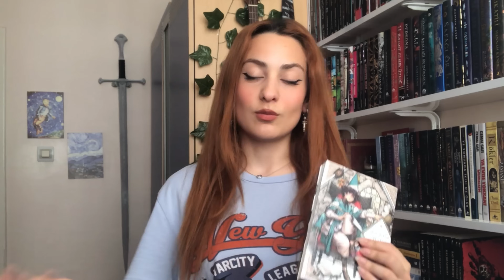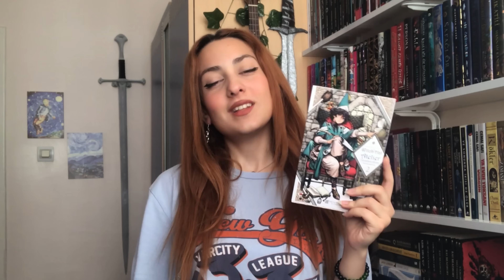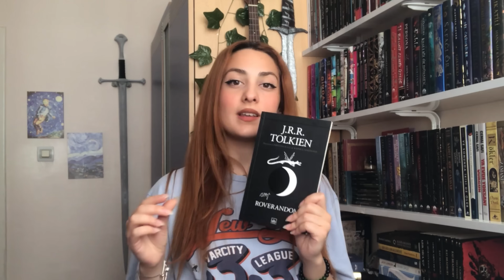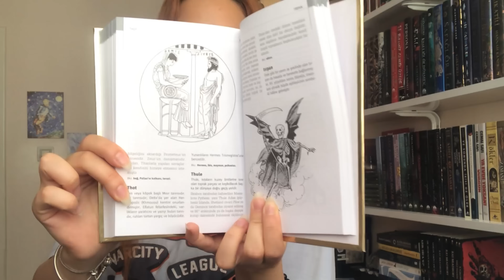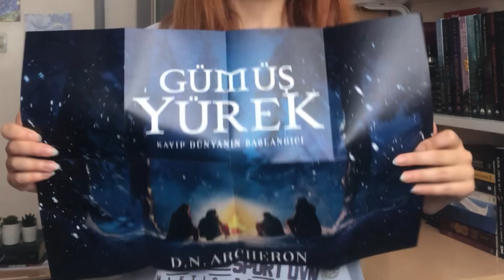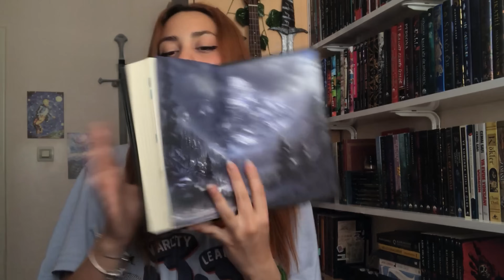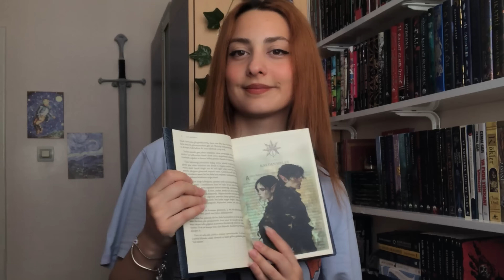Muhteşem kitaplar anlatıyorum | Haziran 2024 Okuduklarım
Merhaba fellowship!
Bu videoda 2024 Haziran'da okuduğum kitaplardan bahsederek onları yorumluyorum. Umarım videoyu beğenmişsinizdir. Düşüncelerinizi benimle paylaşmayı unutmayın. ♥

Şu an gözlerin bu sözcüklerin üzerinde geziniyorsa desteğin için sonsuz teşekkür ettiğimi bil lütfen. ♥
Önerilerine her zaman açığım.
Görüşürüz, dostum.

kitap önerileri
Gümüş Yürek
fantastik kitap önerileri
fantastik kitaplar
samimiokur kitap önerileri
klasik kitap önerileri
samimiokur kitap yorumu
kitapçı gezisi
aylık okumalar
kargo açılımı
wattpad
Klasik kitaplar
Kitaplık turu